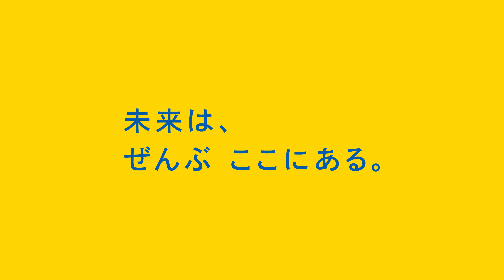WORKSHOP 6 機械学習×スクラッチで、どこにもないアプリを作ろう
MITメディアラボが開発した「スクラッチ」と機械学習を使って、身の回りの品や図形などを認識する、まだどこにもないアプリをつくりました。